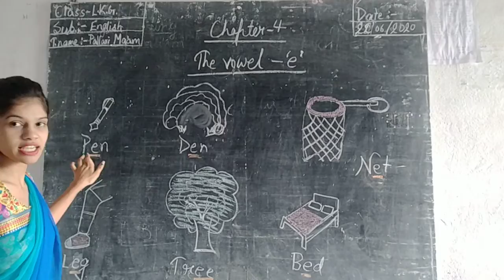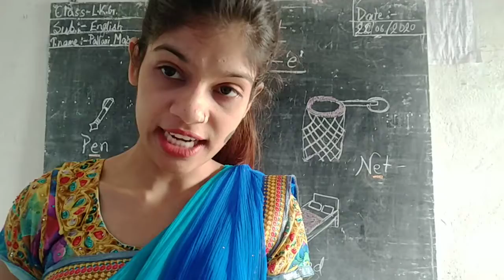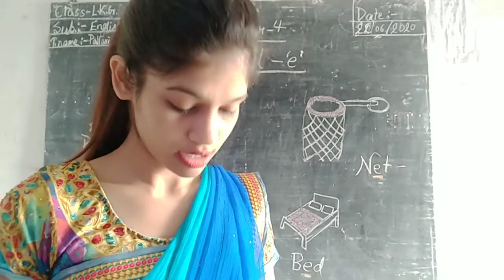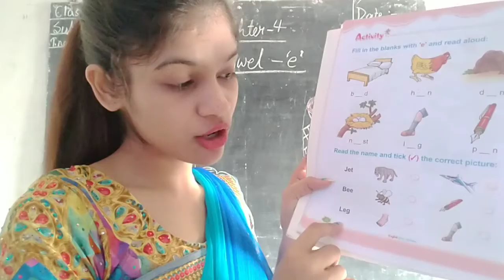CLASS- LKG // ENGLISH // CHAP. - 4 // THE VOWEL- 'e'. (Part- 1)